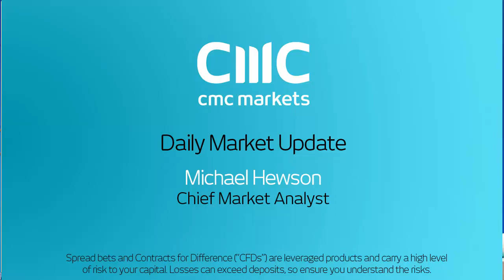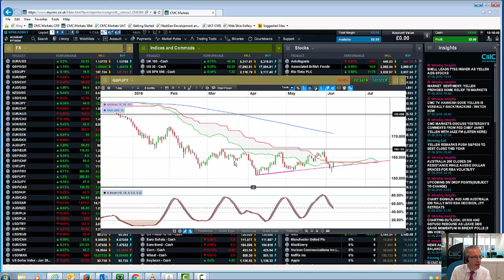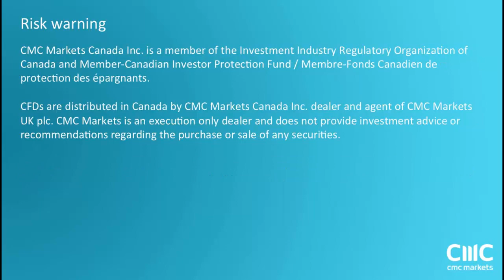Sterling set to remain choppy ahead of EU vote - 7th June 2016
Michael looks at the potential for further gains in the S&P500, FTSE100 and what next for the US dollar and the pound given recent volatility.